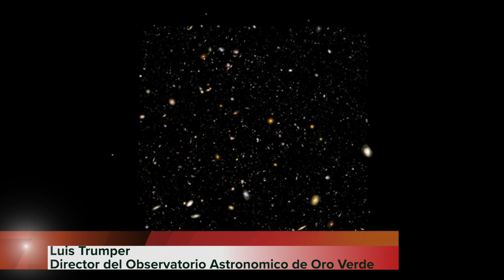¿PUDO HABER EXISTIDO UN UNIVERSO ANTES DEL BIG BANG? QUE DICE EL GRAN COSMOLOGO ROGER PENROSE!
¿Es nuestro Universo sólo uno más en una cadena interminable que se extiende hacia el pasado y el futuro?